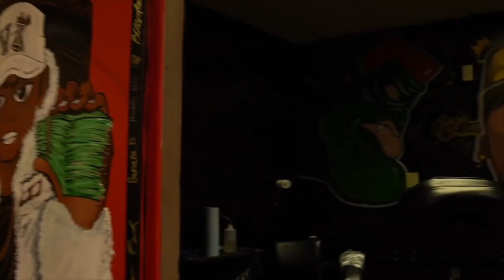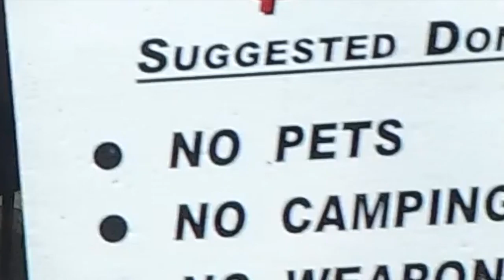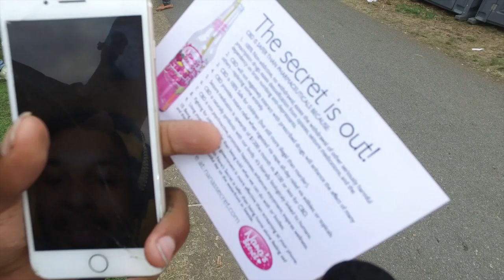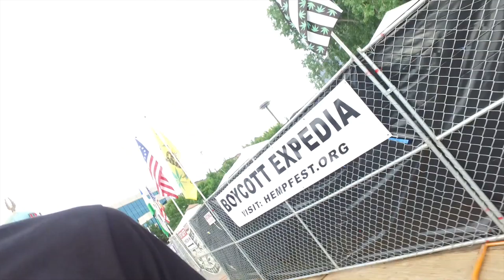THE VI FAMILY'S First Vlog! |SUBSCRIBE| HEMP FEST SEATTLE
THE VI FAMILY'S First Vlog! Before we go Seattles Hemp Fest we had a mission to get Cal's painting to a recently NBA drafted Seattle elite, Kevin Porter Jr. Did he get the painting to him? Then we enjoyed Seattle's Hemp Fest 2019.